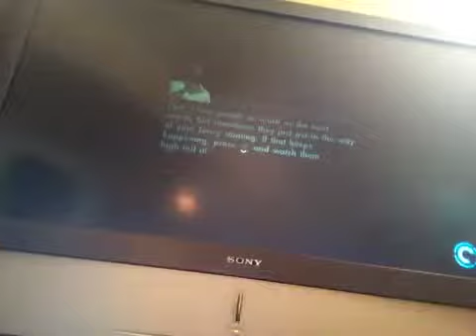skate 3 part 2